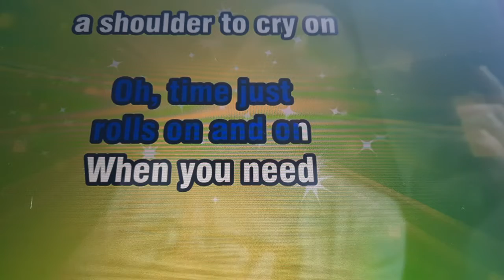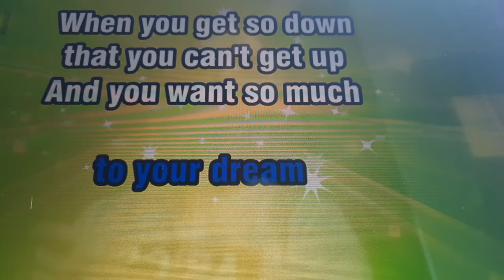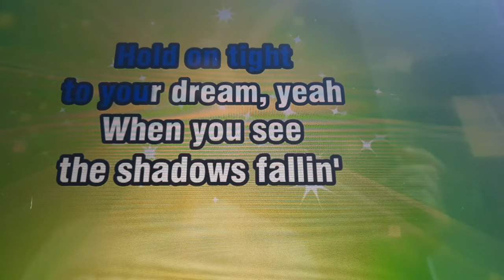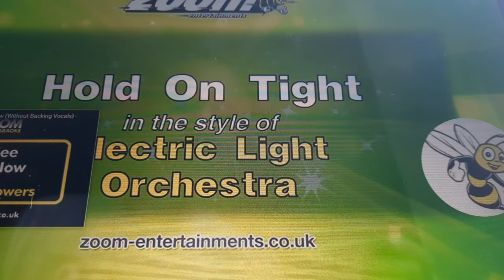Alfie-Oke 🎤🎶😅 No.1 : Hold On Tight - ELO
Sing along with Alfie on this classic hit by ELO😅😝🎤🎶👌👍👍👍